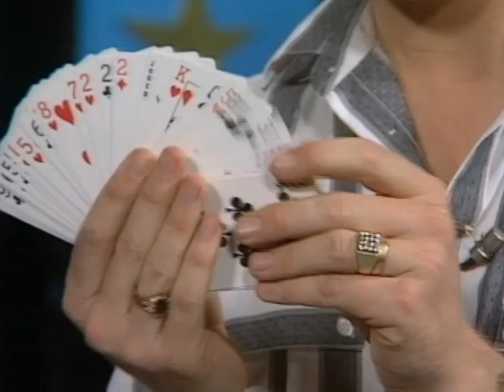Card Sword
Australian magician Scott Williams appeared on the national children's show WOMBAT on the Seven network during 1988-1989.